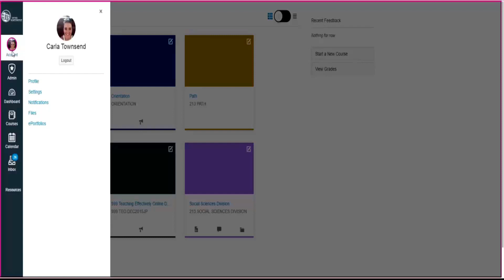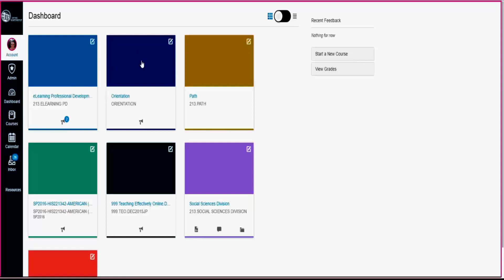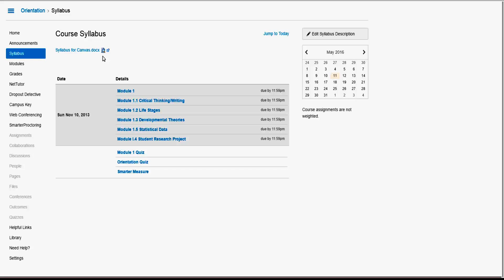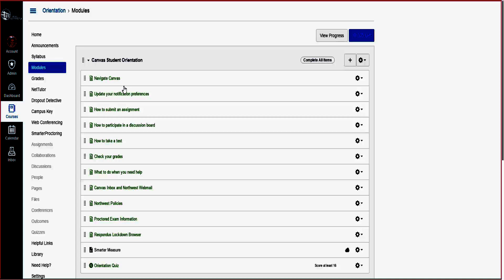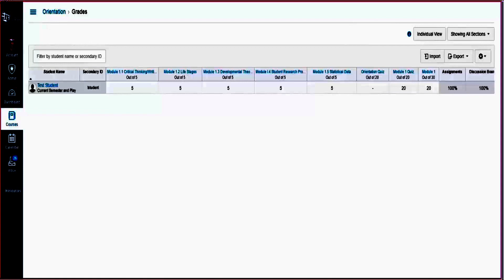Navigate Canvas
This video is for Northwest Mississippi Community College students to teach them how to Navigate our LMS, Canvas